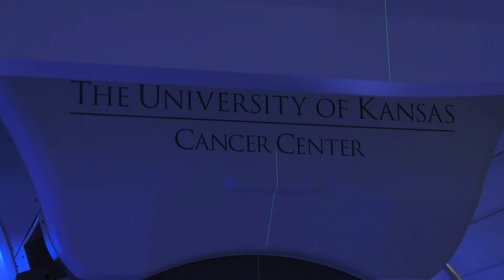KU Radiation Oncology Residency Training Program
Learn about our fully accredited residency training program in the Department of Radiation Oncology at the University of Kansas Medical Center. Our residents train at the only NCI designated Comprehensive Cancer Center in the region, providing residents the opportunity to see a broad range of patients and pathologies. Explore our program